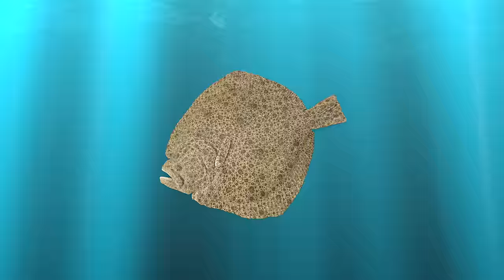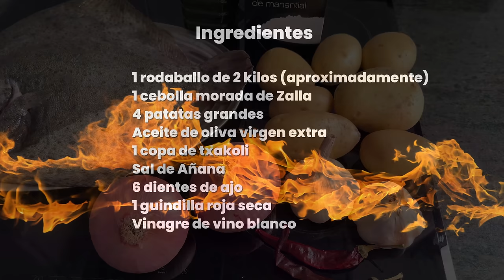Cómo preparar un RODABALLO al HORNO PERFECTO con su BILBAÍNA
El rodaballo al horno es uno de mis platos favoritos. Lo preparo con patatas panaderas, cebolla morada de Zalla, y una espectacular salsa bilbaína que termino ligando hasta obtener un maravilloso pil pil que lo cubra por completo.

Esta receta es una de mis especialidades, es perfecto para una comida especial, para celebrar o simplemente porque te lo mereces y ya está, que hay que darse algún capricho de vez en cuando. Te recomiendo que sigas el vídeo hasta el final, para aprender todos los trucos que voy a compartir contigo para que prepares el rodaballo al horno perfecto.

El rodaballo es uno de los pescados blancos más valorados, por su delicada y firme carne blanca, con toques gelatinosos. Tiene un sabor extraordinario y da pie a un montón de maravillosas recetas como esta que comparto contigo.

Es una receta muy sencilla que apenas requiere elaboración. El horno es quien trabaja para ti, y en menos de una hora tienes el rodaballo perfecto listo para disfrutar.

Pídele al pescadero únicamente que le quite las vísceras. En el vídeo te cuento unos cuantos trucos para que te quede bien jugoso y lo acompañes con un maravilloso pil pil elaborado a partir de la bilbaína, que es puro néctar imperial.

En mi web puedes encontrar también la receta por escrito, de hecho es una de las más leídas desde hace tiempo ➡️

Esta receta es perfecta para acompañar con una botella de Txakoli, un Alvariño o tu vino blanco favorito.

SI TE HA GUSTADO el vídeo, NO TE OLVIDES de darle un buen ME GUSTA 👍, POR FAVOR deja algún comentario  💬 para que sepa que te ha gustado, ❤️ o pregunta las dudas que tengas. También puedes COMPARTIRLO por ahí. 📲 😀

MIL GRACIAS !!!  😊

✅ Cuchillo de cocinero acero inox 20 cm
✅ Maquina para hacer pasta fresca en casa
✅ Secador para pasta fresca casera
✅ Tapa metálica para voltear tortillas, 30 cm
✅ Le Creuset Cocotte de 28 cm
✅ Guantes para barbacoa y horno
✅ Cortador para trufas
✅ Soplete de cocina
✅ Mangas pasteleras desechables
✅ Molinillo de pimienta
✅ Báscula digital de cocina
✅ Tapete de silicona para hornear
✅ Chimenea de encendido barbacoa
✅ Ahumador de alimentos
✅ Termómetro de cocina
✅ Molde de silicona para horno
✅ Biberones de cocina

PARA GRABAR LOS VÍDEOS UTILIZO 🎥🎙️
✅ Microfono HyperX QuadCast
✅ Gimbal estabilizador para móvil
✅ Cámara Nikon Z30
✅ Anillo de luz NEEWER
✅ Tripode 184 cm